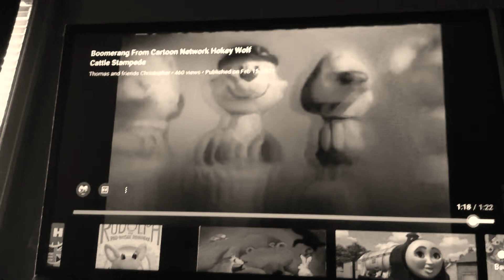Wither Part 828 (2021)